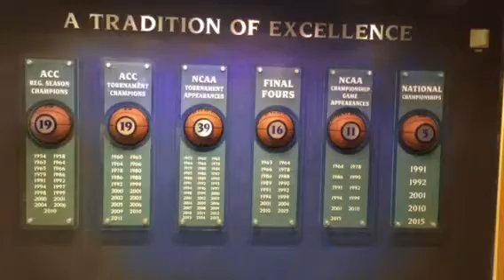The Duke Basketball Museum